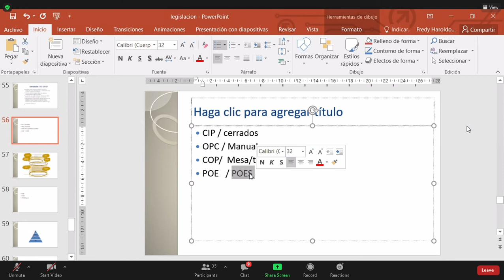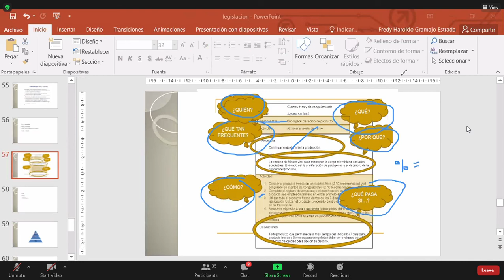Clase "12" Agroindustrias 12/07/21. Parte 1/2